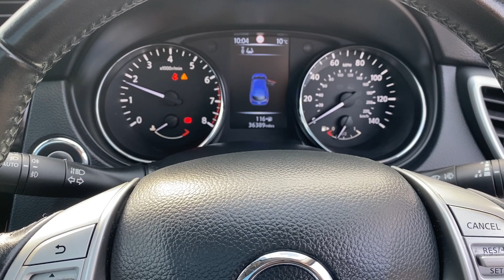Nissan Qashqai 1.2 DIG-T n-tec+ 5dr - Gear One Cars